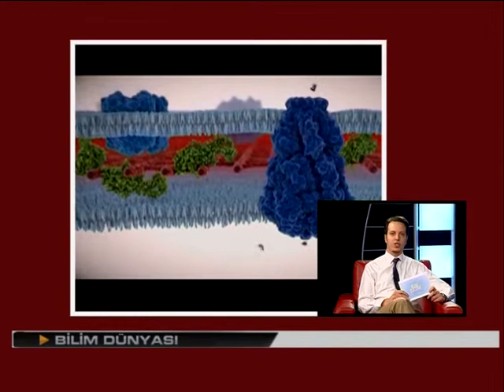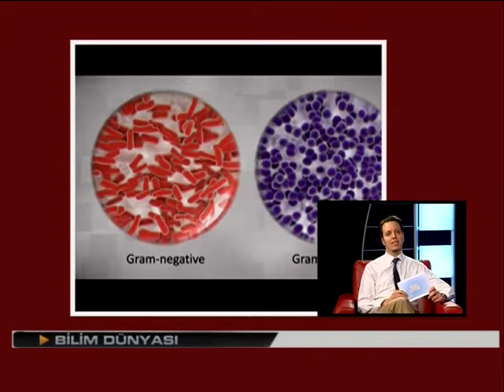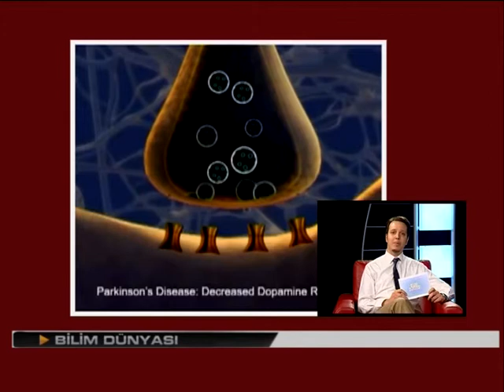BİLİM DÜNYASI TERİN ADALI PART 1